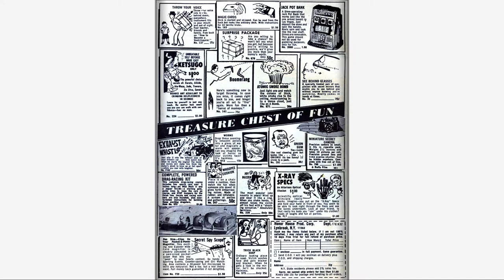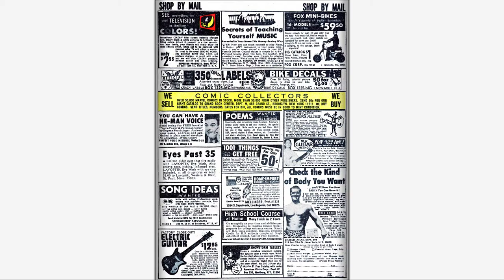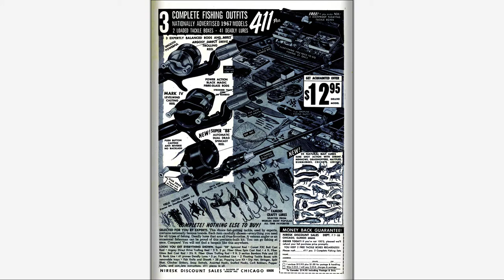196710 Fantastic Four v1 067